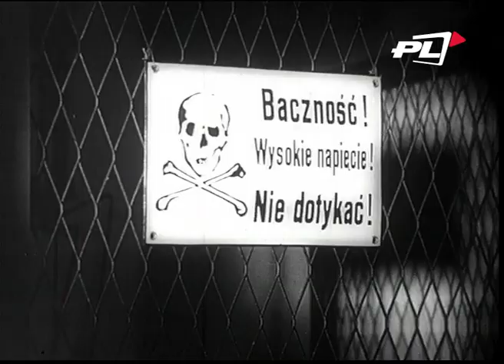W Iluzjonie w Telewizji Kino Polska